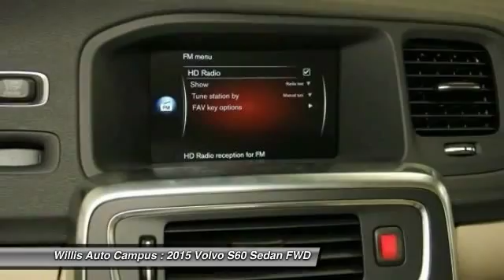2015 Volvo S60 Des Moines IA V52020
2015 Volvo S60 T5 Premier - $39820

2121 NW 100th St.

Volvo’s energetic sports sedan is the perfect blend of performance, luxury and innovative technology. Its driver-oriented experience delivers on the promise of S60’s dynamic exterior design. Coupled with class-leading safety, the S60 is the ultimate expression of confidence.brbrA long time favorite of drivers looking for a thrill, the new 2015.5 Volvo S60 improves upon an already impressive track record. Faster 0-60, up to 325 hp, and torque vectoring VEQ for corner tracking control are just a few examples of why you’ll love driving the S60.brbrAwarded the 2014 Top Safety Pick+ accolade by the Insurance Institute for Highway Safety, the S60 represents an evolution in Volvo’s long dedication to protecting you on the road. brbrBlind Spot Information System (BLIS) Package (Blind Spot Information System). brbrCome on down today and get into this great-looking 2015 Volvo S60! This S60's engine never skips a beat. It's nice being able to slip that key into the ignition and not having to cross your fingers every time. brbrTHE WILLIS DIFFERENCEbrbrAt the Willis Auto Campus we endeavor to maintain a tradition of automotive excellence and service leadership built upon the principle of treating each customer like a guest in our home. We offer the discriminating driver a true selection of quality vehicles, while providing the professional service that is expected and deserved. We strive everyday to meet or exceed your automotive needs to your complete satisfaction.